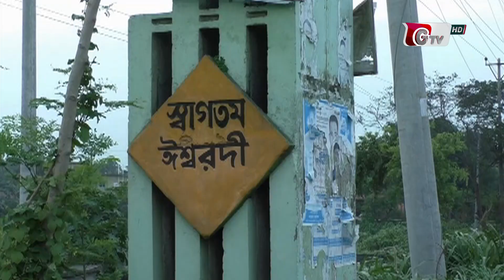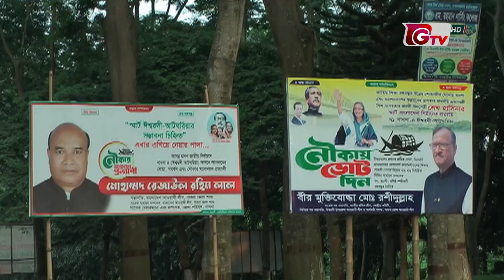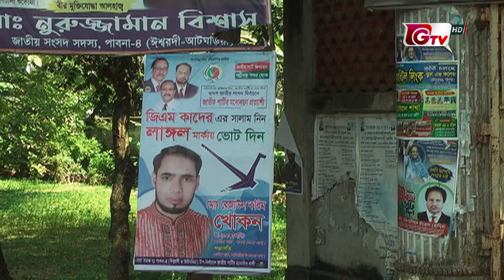জাতীয় নির্বাচন ঘিরে পাবনা-৪ আসনে বইছে ভোটের হাওয়া | Pabna-4 National Election | Gtv News